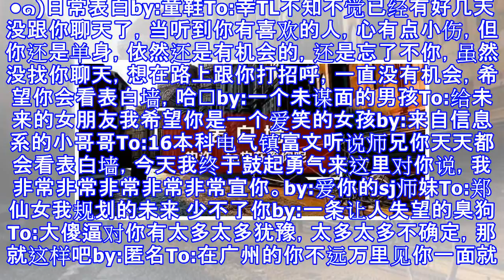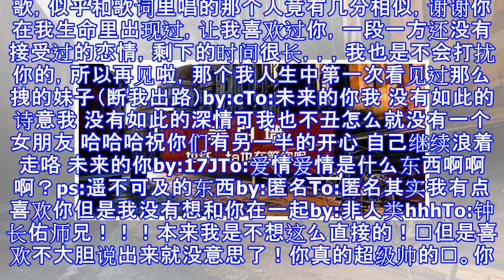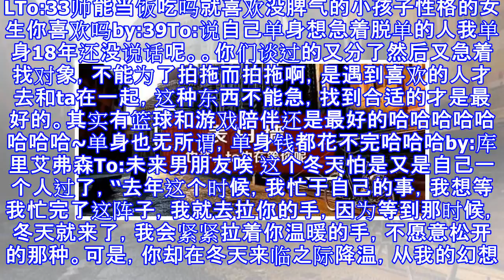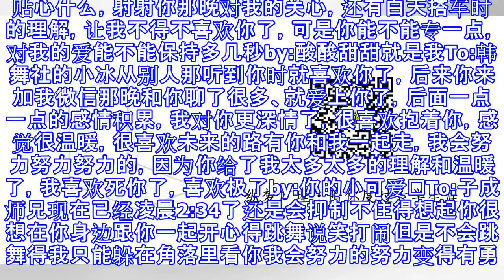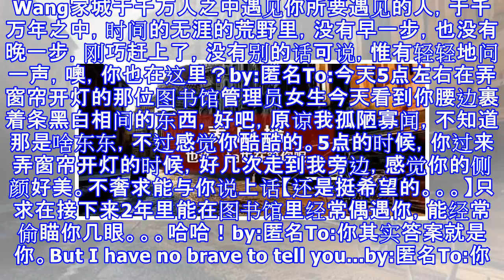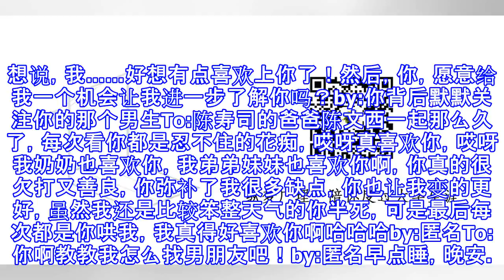表白墙丨我从远方走来，与你相遇。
小编说听歌和看表白比较搭~To:向先生你若安好便是晴天我愿用一切来换你安好by:向太太To:晓婷对捂住，是我不好…by:匿名To:(￣(●●)￣) 兔子双马尾女孩？说好让你上墙就让你上墙by:匿名To:14栋的一位戴眼镜女生你5号晚上7点多在操场跑步，白色上衣黑色裤子，第一眼看见你就心跳加速一直看着你，边跑步边注意着你，乐此不疲，希望能认识你by:匿名To:小哥哥你啊嗯一开始的感觉虽然好像没那么浓烈了不过依旧存在 可是我发觉好像和你没什么话题 嗯所以我 还只是我自己by:隔壁班呐To:宜我只希望你以后能一直好好的，开开心心的过，by:尘To:商英 Zmq诺，满满的爱意❤️❤️by:匿名To:奥...